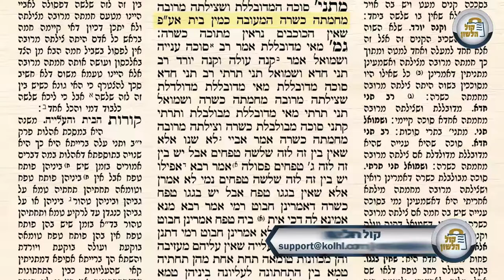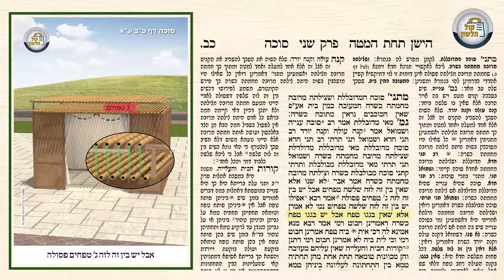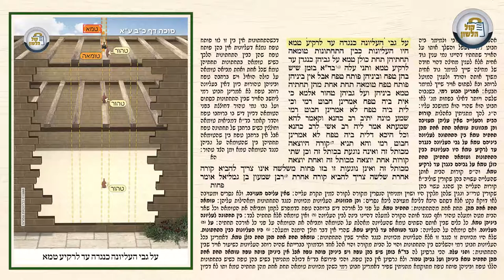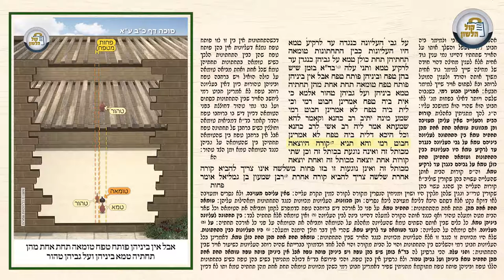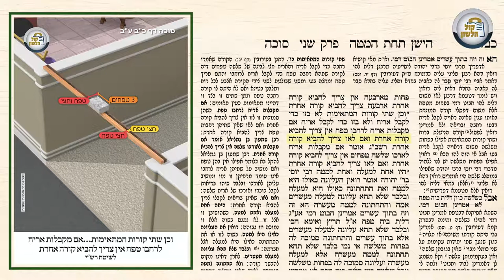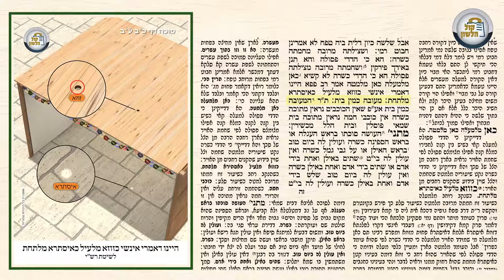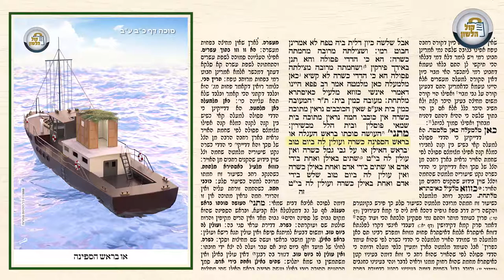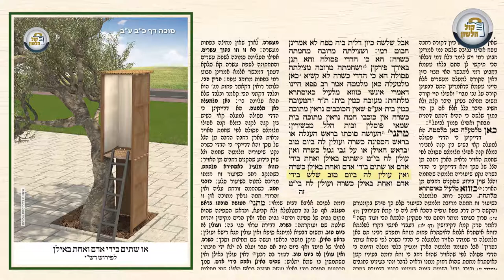דף היומי - סוכה דף כב | הרב חיים שמרלר - יידיש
שיעור מבואר עם תמונות מאירות ודף הגמרא!